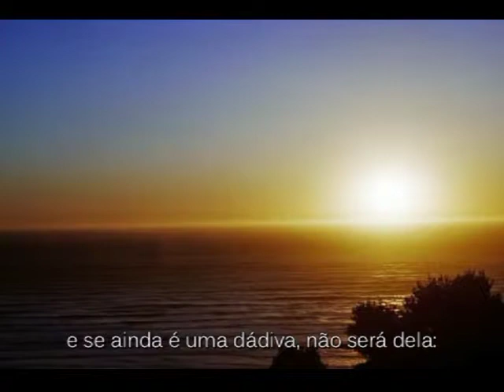8- SONETO DE CONSOLAÇÃO -- V - Parte 8 - Pedro Lyra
Recital de Desafio -- Uma Poética do Amor. Realizado na série "Corujão da Poesia": Bar São Nunca, praia de Icaraí-Niteroi, em 1/3/2009.
Com Pedro Lyra - O Poeta; Maria Elisa Reis - no papel da Musa; Bárbara Eliodora - no papel da Amante; Natália Parreiras - no encerramento.